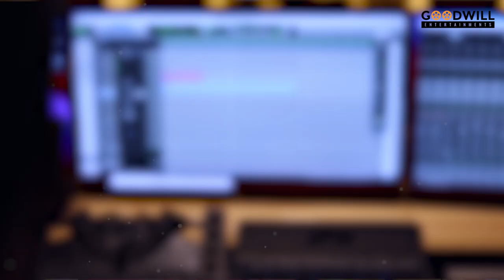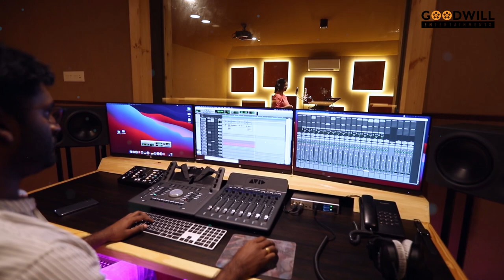En Raamazhayil Cover | King Fish Movie | Twinkle Ann Roy | Tony Daniel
Presenting En Raamazhayil Cover By Twinkle Ann Roy

Song: En Raamazhayil (എൻ രാമഴയിൽ)
Singer - Vijay Yesudas
Lyrics - Anoop Menon
Music Director - Ratheesh Vega

|| ANTI-PIRACY WARNING ||